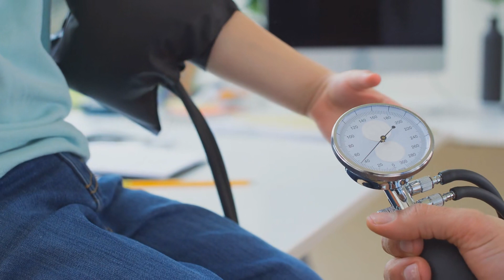[T1] Hồng Hoang: Bắt Đầu Kịch Thấu Hỗn Độn Chung Audio Truyện FuLL | Chương 1 - 5 | Nghệ Chi Chúa H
Truyện: HỒNG HOANG: BẮT ĐẦU KỊCH THẤU HỖN ĐỘN CHUNG Tập 1
Tác giả: Nghệ Chi Chúa